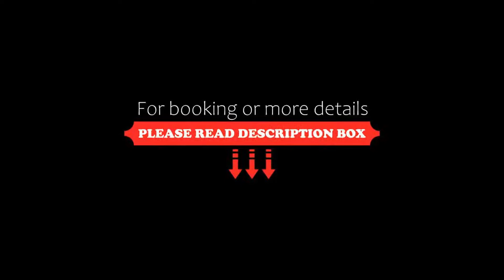Tisza Hotel, Szeged, Romania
About Property:
You're eligible for a Genius discount at Tisza Hotel! To save at this property, all you have to do is sign in.
This property is 15 minutes walk from the beach. Housed in a historical building from 1885, the elegant Tisza Hotel is directly located on Széchenyi Square, Szeged's main square, and the pedestrian area Kárász Utca with shops and restaurants can be reached in 250 m. Free WiFi access is available at the property.
Th...
Property Type: Hotel
Address: 6720 Szeged, Wesselényi utca 6., Hungary
Searching For
1. Tisza Hotel - Szeged - Romania
2. Tisza Hotel - Szeged - Romania Address
3. Tisza Hotel - Szeged - Romania Rooms
4. Tisza Hotel - Szeged - Romania Amenities
5. Tisza Hotel - Szeged - Romania Offers and Deals
Audio Credit:
Track Title: Subway Dreams
Artist: Dan Henig